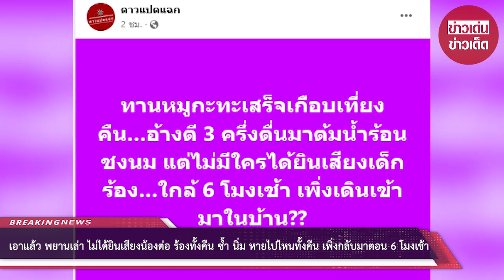เอาแล้ว! พยานเล่า ไม่ได้ยินเสียงน้องต่อร้องทั้งคืน ซ้ำ นิ่ม หายไปไหนทั้งคืน เพิ่งกลับมาตอน 6 โมงเช้า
00:00 - Intro
00:10 - News
01:00 - Minute